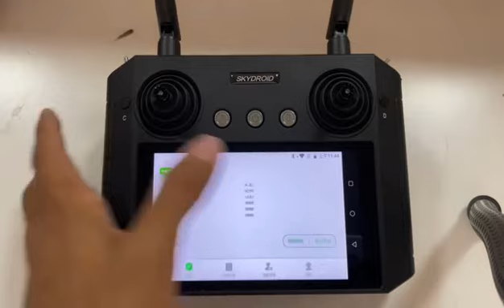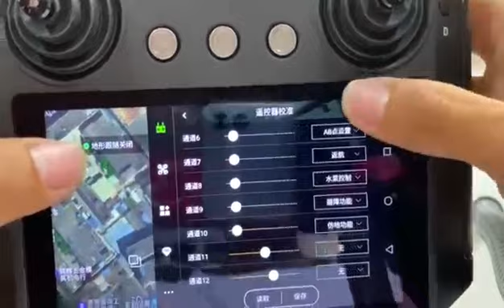遥控连接飞机的教学视频 mp4 1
Today I will show you how to operate the remote control to connect to the drone. The video is a bit long, please don’t blink